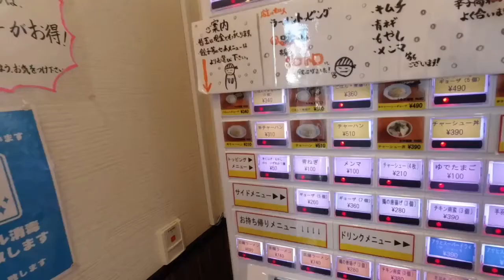【広島ラーメン】広島の博多 博多ラーメン龍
チェーン店になるのかな？

一時期に比べると
豚骨ラーメンのお店が
少なくなった気がしませんか

ここの店舗は入れ替わり激しいので
頑張って頂きたい。

昼時は満車なので
心配する事は無いだろうが

密をさけ早めの時間帯での
訪問をおすすめいたす

博多ラーメン 龍
広島県広島市西区南観音7-12-30